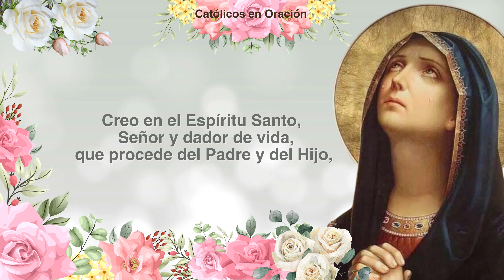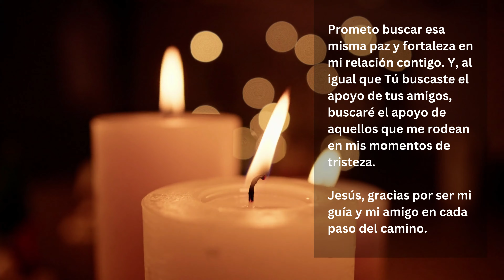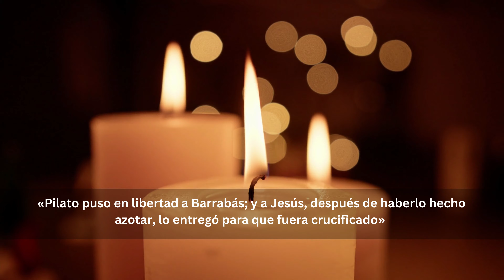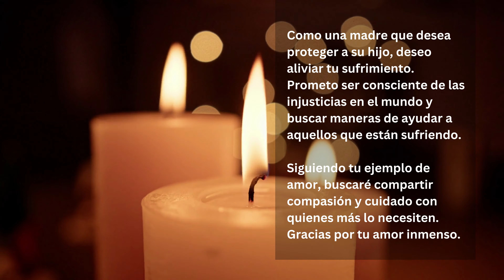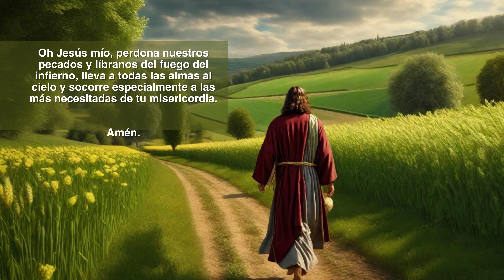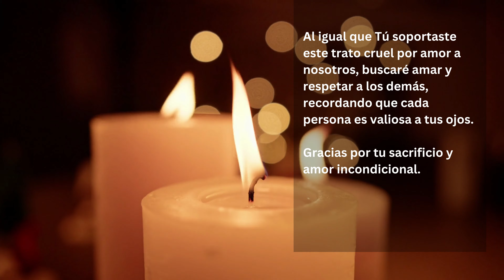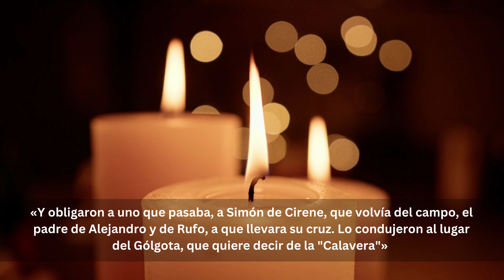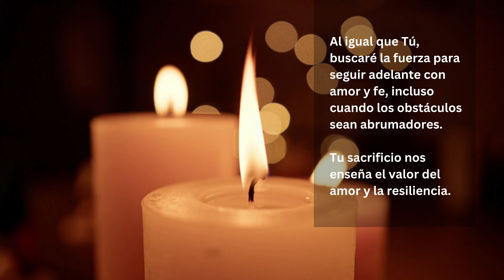SANTO ROSARIO DE HOY 🌹Martes 3 de octubre 2023 – Misterios Dolorosos 📿 Virgen María 💖